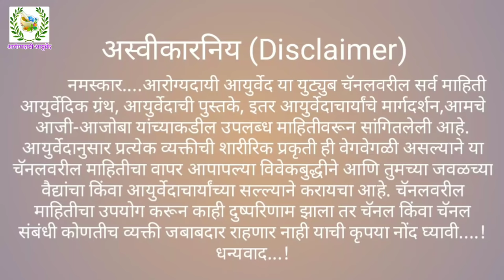भयंकर रक्तवाढ होणार,ही फक्त 2 पाने पुरेशी आहेत;swagat todkar। hemoglobin deficiency syndrome